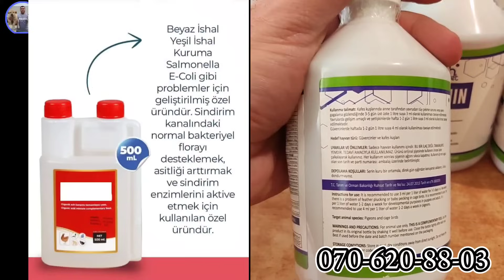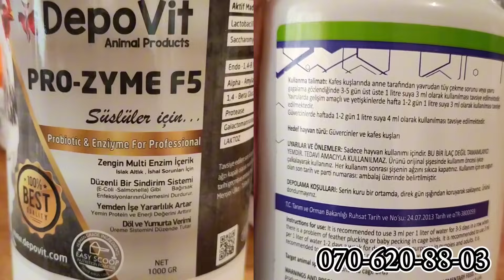Sabunçu Toyuq Bazarı 31 dekabr 2023 ilin son Videosu